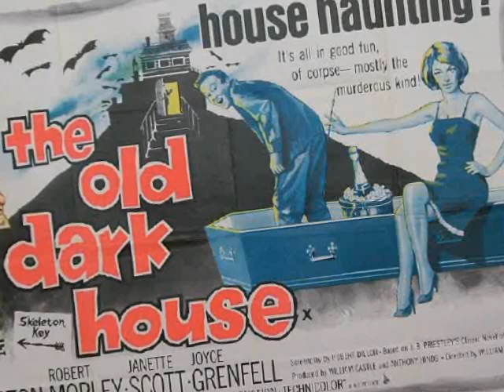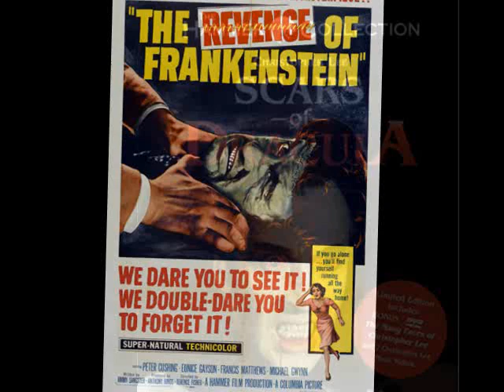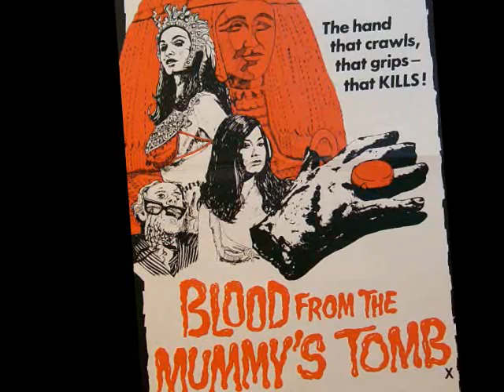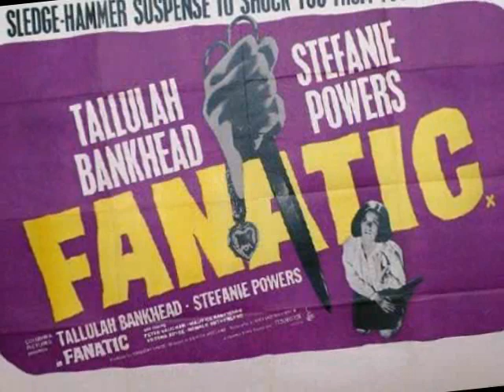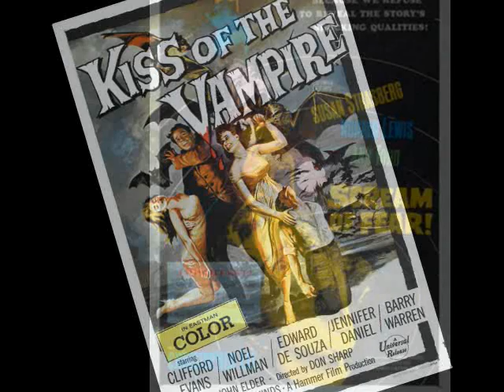HAMMER FILM POSTERS.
A SLIDESHOW  OF HAMMER FILM STUDIOS POSTERS .